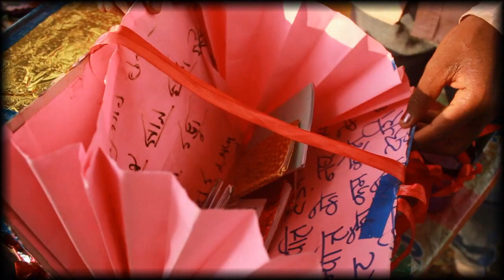Santhal Culture and Creative Mela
The children of four adivasi villages organised a cultural and creative event.